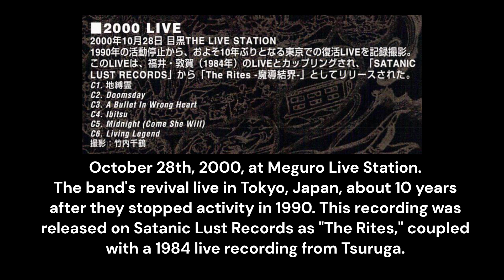GENOCIDE Nippon | Live in Tokyo, 2000 FULL SET | satanic metal from Japan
Taken from "Destroy and Hell: 30th Anniversary" CD + DVD (413Tracks FTCS-2170, 2009). I added intro and outro.

From the liner notes:
October 28th, 2000, at Meguro Live Station.
The band's revival live in Tokyo, Japan, about 10 years after they stopped activity in 1990. This recording was released on Satanic Lust Records as "The Rites," coupled with a 1984 live recording from Tsuruga.

0. Intro 0:00
1. Gibakurei 0:16
2. Doomsday 3:40
3. A Bullet in the Wrong Heart 7:44
4. Ibitsu 15:40
5. Midnight (Come She Will) 21:11
6. Living Legend 25:43

If you are a rights holder and request that the video be removed, please just let me know, WITH SUFFICIENT INFORMATION, in the comments or through Questionbox (URL is available on the channel page).
We are rational animals, and should be able to consult before making formal claims through institutions.